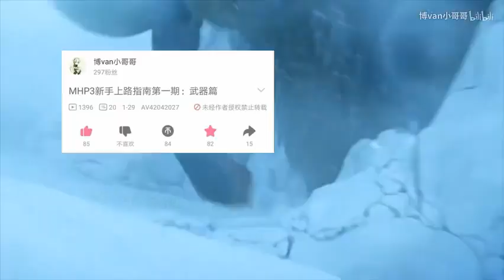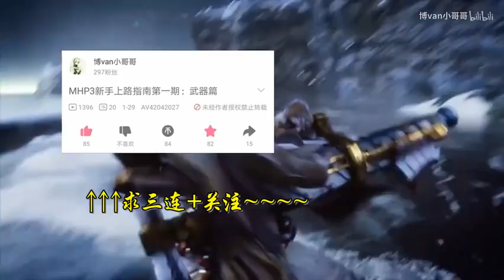MHP3新手上路指南第三期：结云农场篇